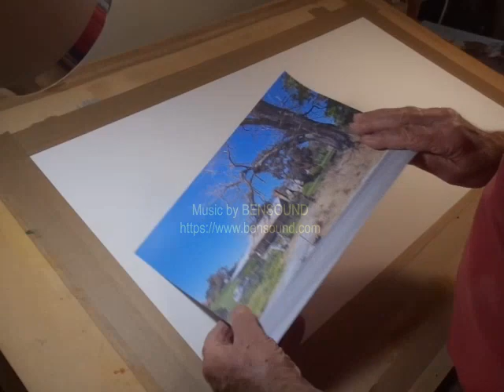Watercolour 2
A video of a watercolour painting I've just completed.  People often ask "How long did it take you to paint that?"  I never keep track of the time it takes, but for this one, I can tell you that the video lasts around 13 minutes and I've sped up the action by a factor of 8.  Do the sums, add an hour or two for luck, and you''ll be close.  However, bear in mind that I spread the job over about 5 days.